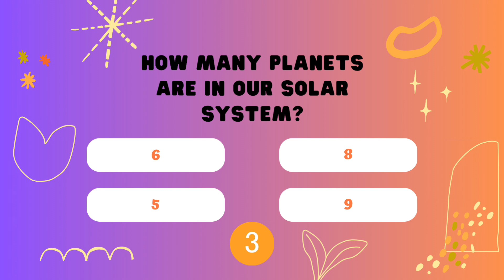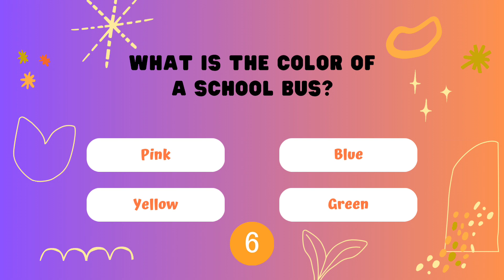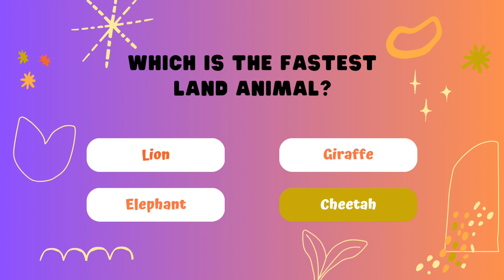GK quiz I Level Easy I Kids QUIZ I Educational Quiz